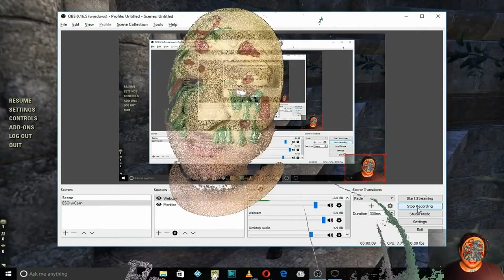Too Many Edibles! | Stoner Gaming Vlog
Don't do the things that I do!  This was definitely too much THC for a single high!  Hope you guys like this video much more than I "enjoyed" making it.